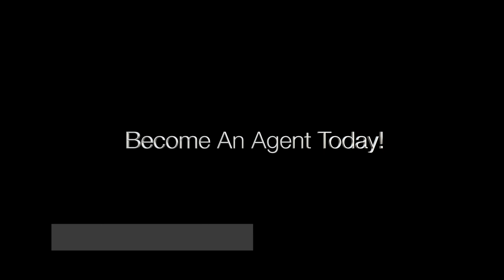"Unlock Success with Life Insurance: Secrets to Mortgage & Final Expense Sales Revealed!"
If your short on time skip to 25:00 for the BIG SECRET

On this Channel, we are going to discuss Selling Mortgage Protection, Final Expenses, Retirement Protection, Annuities, all things Financial Services. We discuss the various IMO Insurance Organizations such as NAA, National Agents Alliance, AIL, American Income Life, Symmetry Financial, Equis Financial, First Family Life, and others, we present the facts backed by third-party documentation and allow you to decide.

For you to get these handouts, click this link and enter your name and email address and each week they will be emailed to you so you can take full advantage of this Series.

IMO’s Scams?